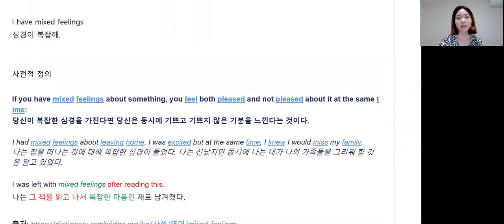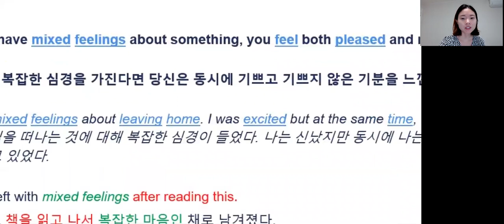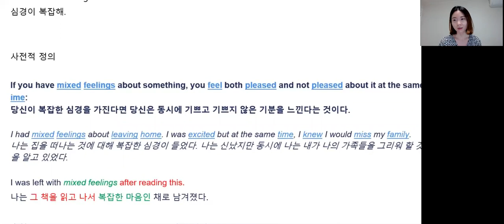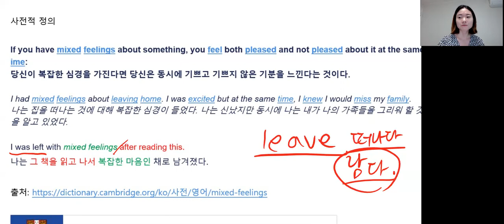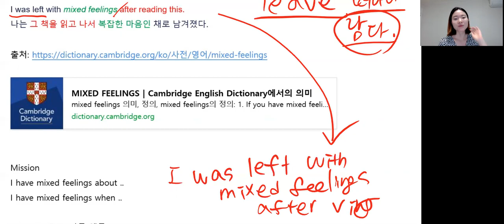심경이 복잡해요 영어로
하나로 통하는 영어